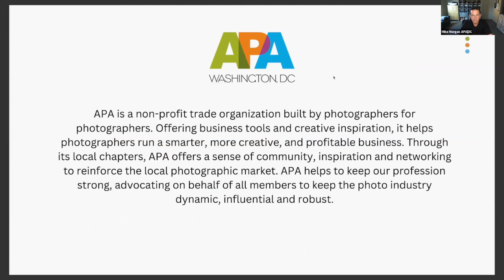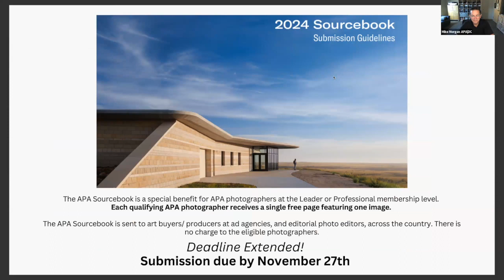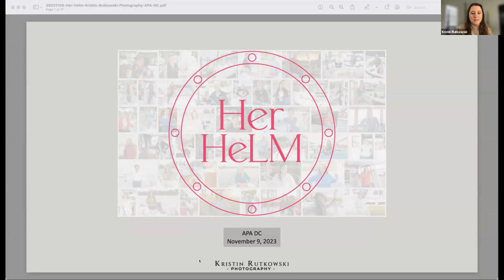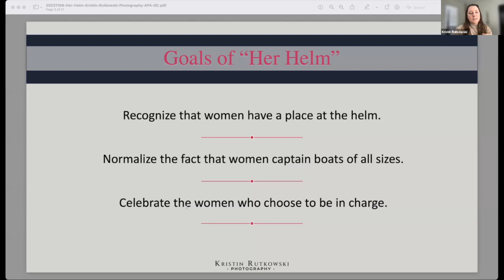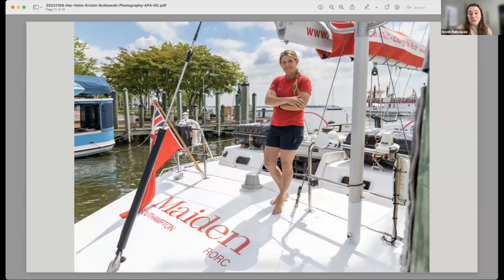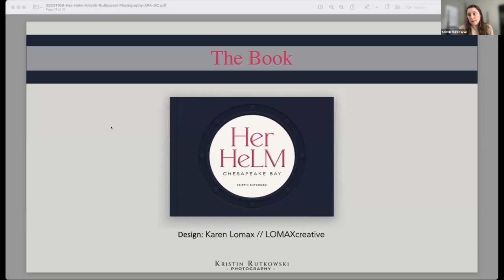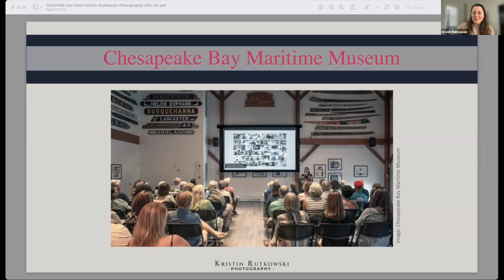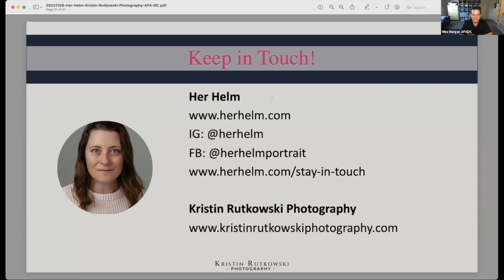APA | DC PRESENTS: 30 MINUTES WITH KRISTIN RUTKOWSKI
Join APA | DC as we spend 30 Minutes with portrait photographer & author Kristin Rutkowski on Thursday, November 9th at 12pm EST. Kristin will share about the development of my Her Helm portrait project, including the publication of the fine art book and the special exhibit in a renowned maritime museum.

About Kristin: Kristin Rutkowski offers boutique portrait sessions that put her clients at ease and result in memorable images. For those seeking timeless and beautifully crafted portraits, she creates personalized experiences to bring out their best. She serves clients for their professional headshot, senior portrait, family moments, pet photography, and individual session needs around the Chesapeake Bay and surrounding areas.

Rutkowski is the founder and photographer of Her Helm a portrait project celebrating women boat captains. Drawing from her appreciation of maritime culture and a desire to challenge gender stereotypes, Rutkowski embarked on a photographic journey to celebrate the women who have taken the helm in traditionally male-dominated roles. Through her lens, Rutkowski skillfully captures the strength, determination, and grace of these women who navigate the waters with expertise and passion. In doing so, she uplifts all women making their way in the maritime world.